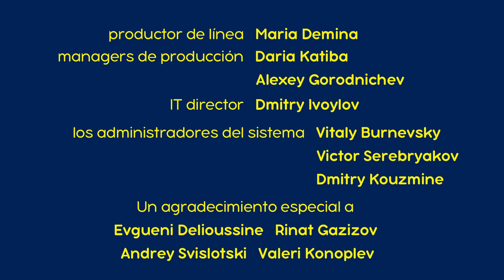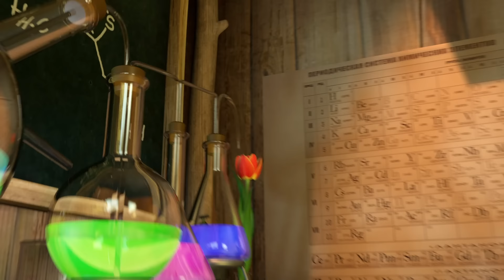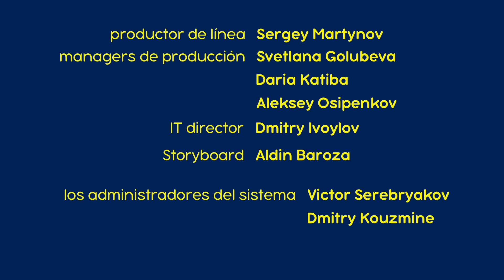Masha y el Oso 💥¡Próximo 26 de marzo!👣👶No Es Fácil Ser Niño👶👣(Trailer) 👱‍♀️🐻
¡26 de marzo el nuevo capítulo! 👣👶No Es Fácil Ser Niño👶👣
Un día de sol, cuando todos los animales están ocupados con sus actividades diarias, Masha decide hacerle algunas demostraciones de cariño y atención a su Cerdo favorito. Como de costumbre, sus intentos tienen resultados catastróficos para todos los que la rodean. En un intento por escapar de los cuidados de Masha, todos los animales se reúnen en la casa del Oso y expresan su indignación ante la conducta de la niña. Pero el Oso rememora su propia infancia y les recuerda a todos los difícil que es ser un niño.